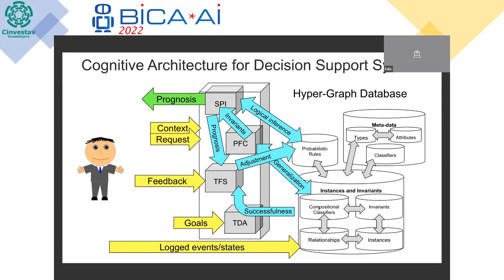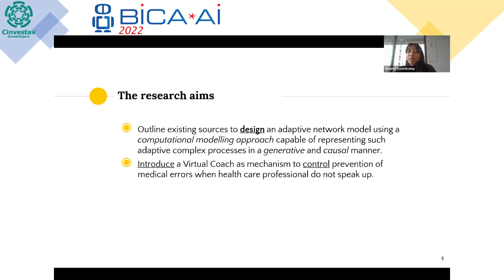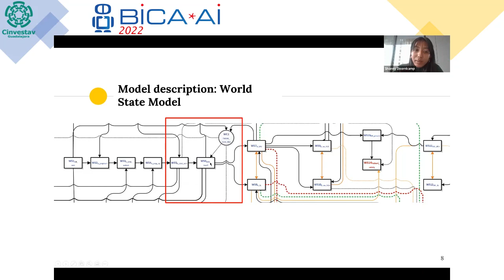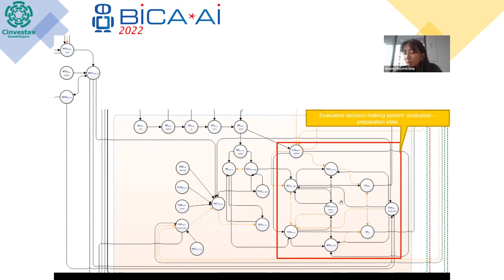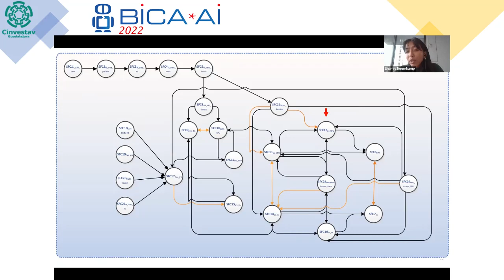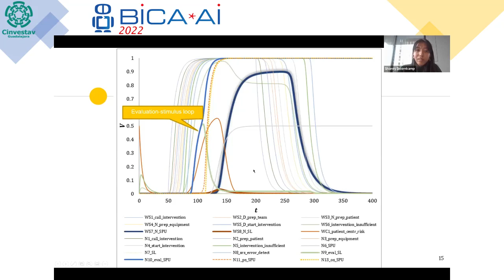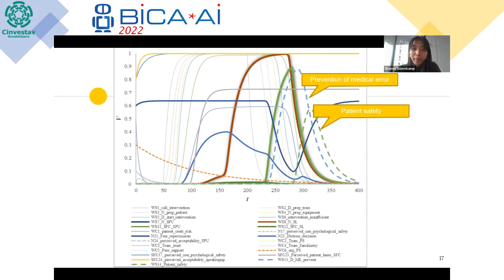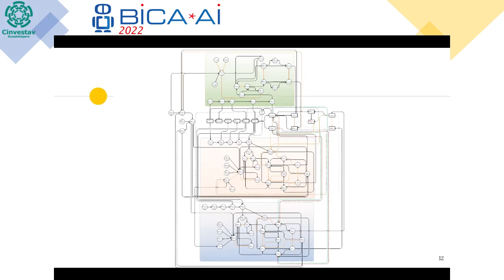2022 09 22 Auditory 2 Shaney Doornkamp